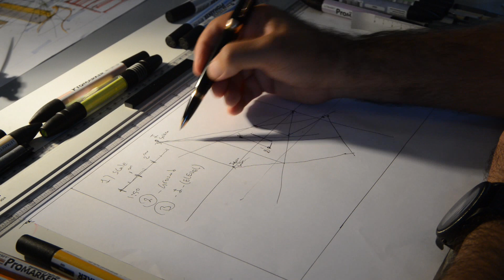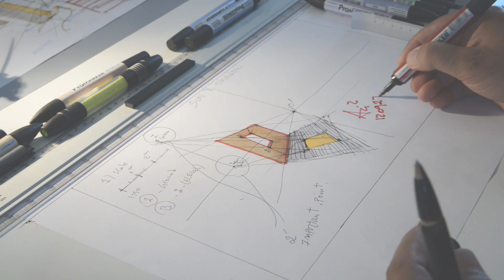ONE POINT PERSPECTIVE ( SHADOW STUDY ) PART 1